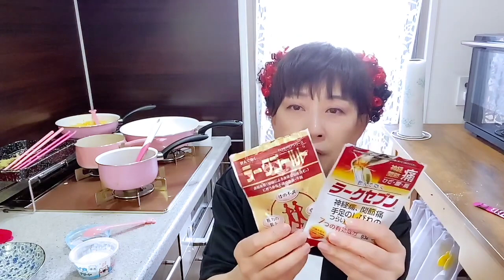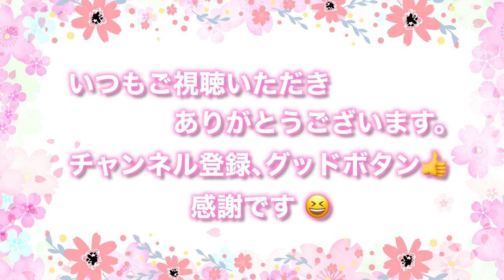【お弁当No.208】素麺＆後半食べながらトーク🎉🌈🌸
★大場久美子プロフィール・取得資格★